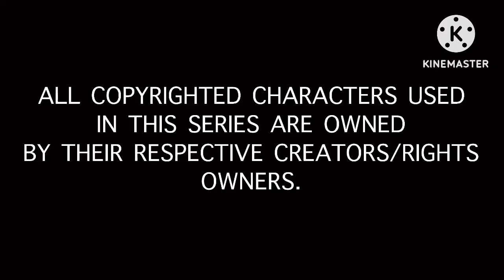the adventures of greninja EP1: the beginning!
e